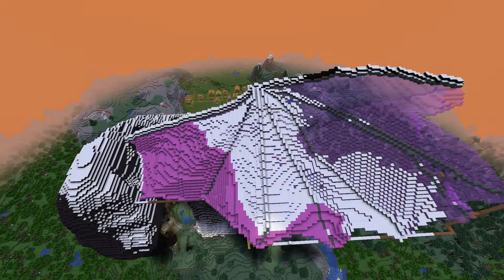Minecraft 1.18 - E89: How to build your own Dragon - Part III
In my survival Minecraft​ let's play series I take you through my different projects, some thought behind the game and usually quite a bit of rambling.

In this third part I build the dragon in survival. It took me about 32 hours so that contributes to this video being late.